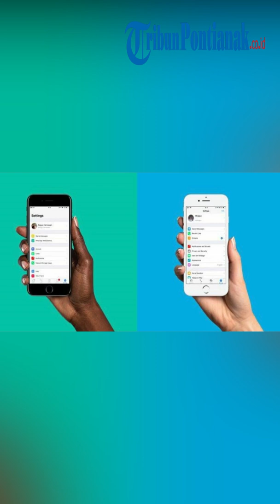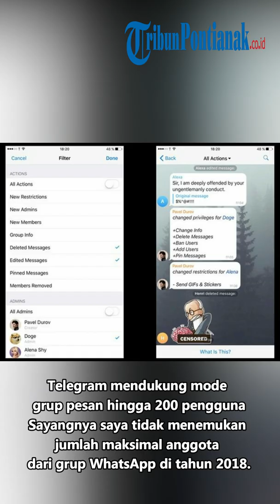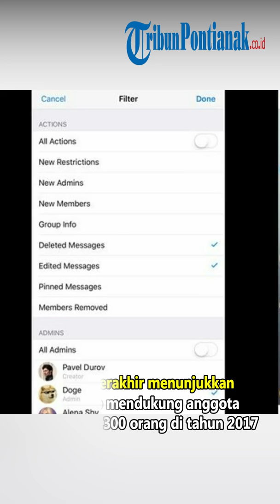WhatsApp Vs Telegram Messenger